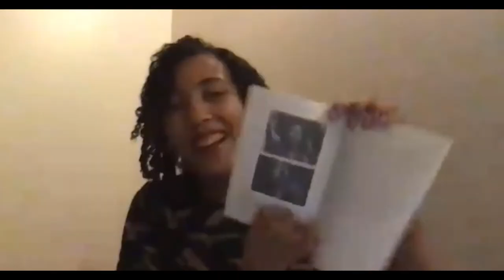Namwali Serpell discusses Stranger Faces with Adam Levy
Namwali Serpell discusses her book Stranger Faces, in conversation with Adam Levy. Hosted by the Transnational Literature Series at Brookline Booksmith, this virtual event was originally recorded on October 13, 2020.

Support the author and independent bookstores by buying books from us!